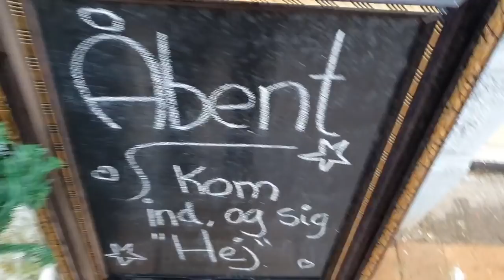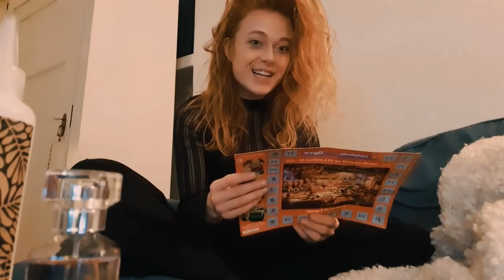Sunday of my boutique opening weekend | Vlogmas 15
Today's vlogmas episode is of the last day of the opening weekend of my own boutique in Odense. - my sister and I fool around, talk about becomming aunts. A super chill and nice vlog, if I say myself. I hope that you enjoy it.

MY FAVE PRODUCTS RIGHT NOW:
AMBASSADOR Scalp Cure - Australian Bodycare (This works wonders on irritated, fragile scalp.)
Face cream - Australian Bodycare (Gives my skin lots of moisture without being too greasy, natural and feels great.)

Curl gel & amazing for locks: Aloe Manuka gel (Is my number 1 product to make curls.)
My all time favorite hair oil (I loove the smell, and it gives my hair an oil boost.)

What to write on the parcel:
Pakkeboks 364
5000 Odense C
Denmark"